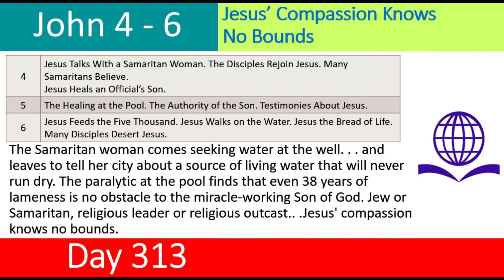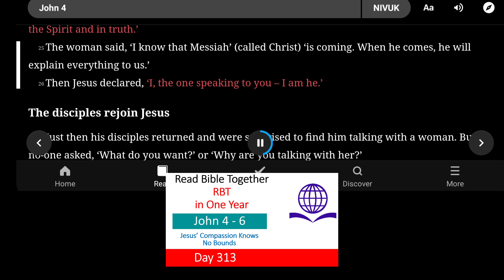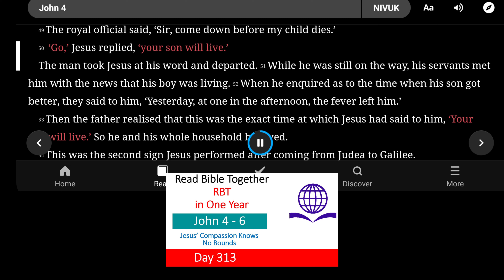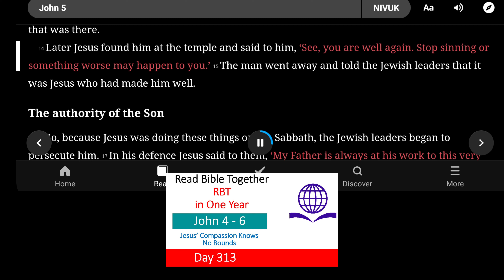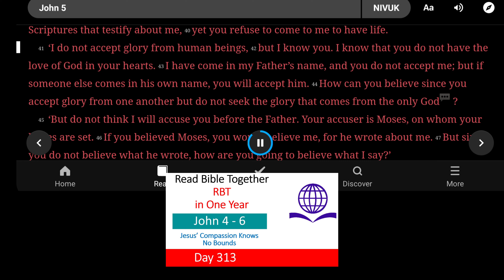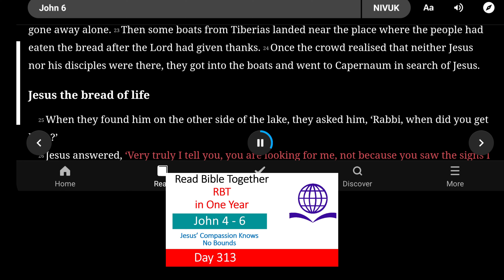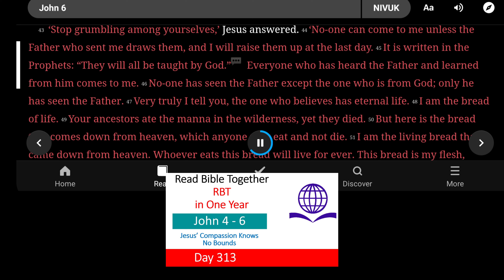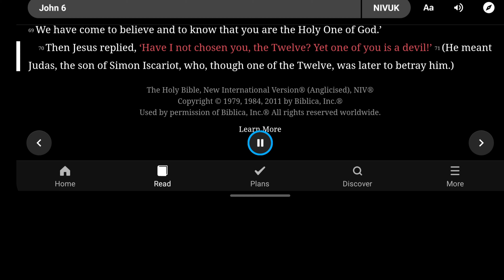Day 313. John 4 - 6. Read Bible Together in One Year!